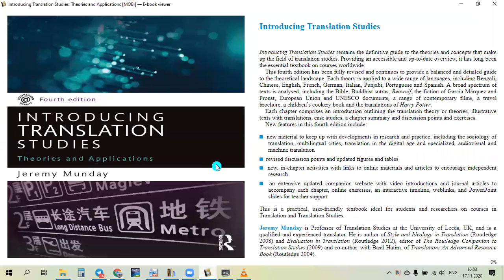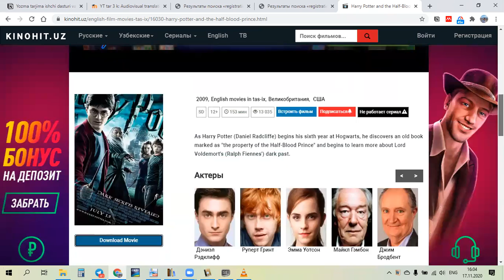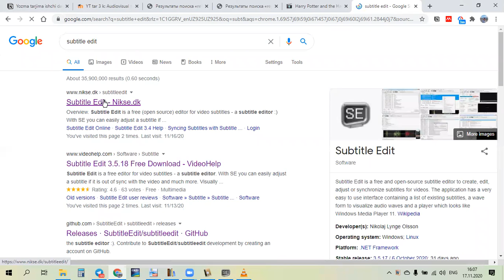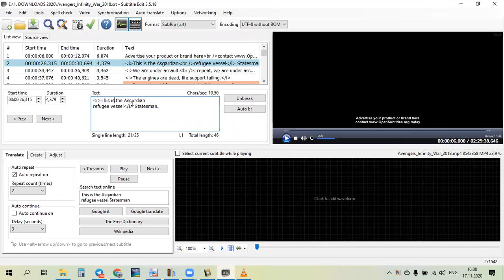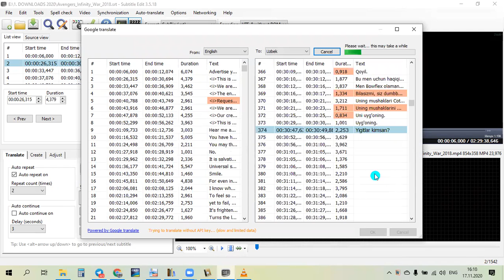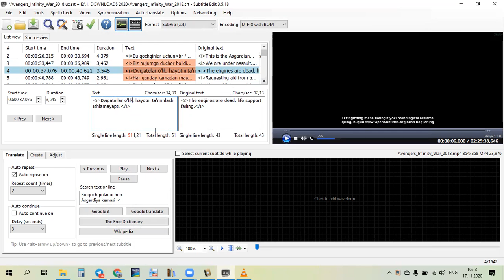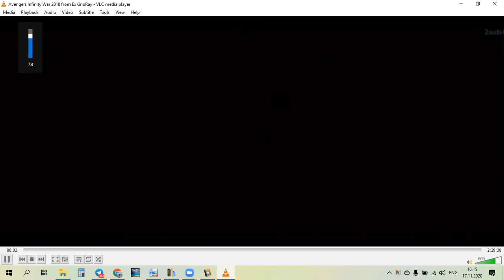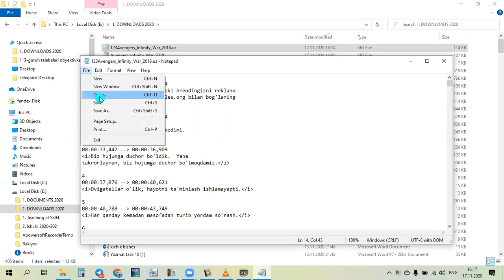Subtitle Translation of a film (Subtitr tarjimasi)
You can learn how to translate the subtitle of a video with Subtitle Edit in this video